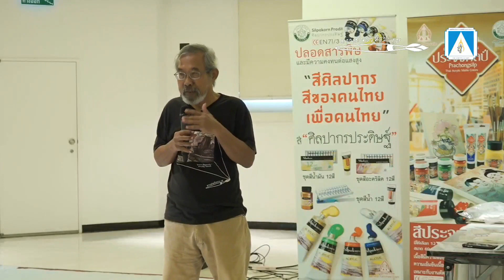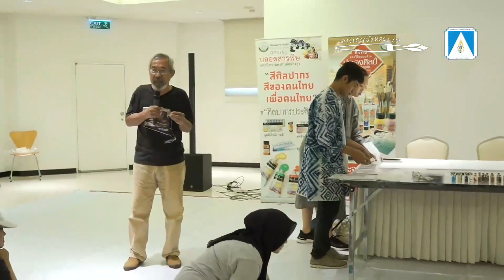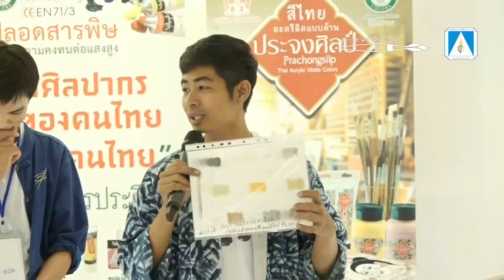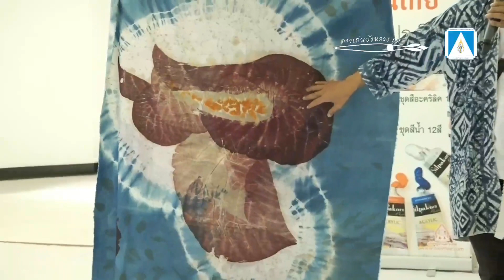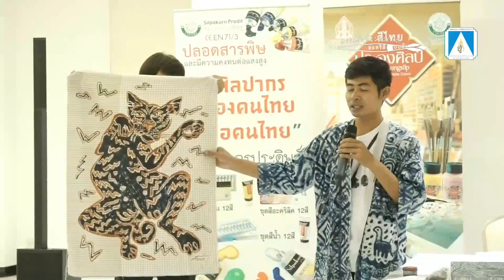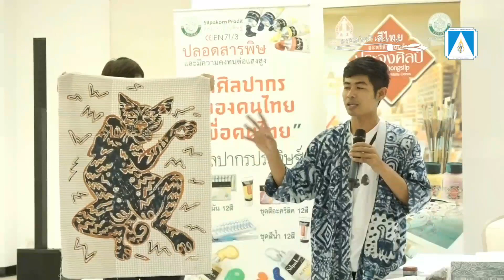ภาพ Live สด ย้อนหลังการปฐมนิเทศครั้งที่ 2 ในวันที่ 19 ตุลาคม 2566 l Part 2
ภาพบรรยากาศการปฐมนิเทศ ครั้งที่ 2
กิจกรรม "โครงการดาวเด่นบัวหลวง 101 ครั้งที่ 13"
ในหัวข้อ “การใช้พื้นที่หอศิลป์ การใช้ของส่วนรวม และการอยู่ร่วมกัน” โดย อาจารย์วีรเดช พนมวัน ณ อยุุธยา กรรมการโครงการ
และหัวข้อ “การใช้กลวิธีในการสร้างสรรค์” โดย คุณสิทธิโชค น่วมเจริญ